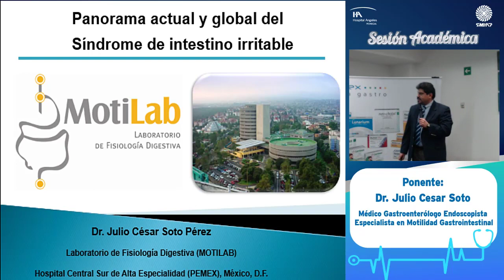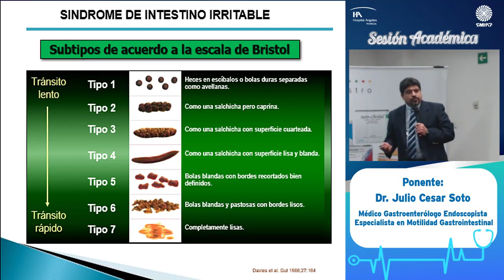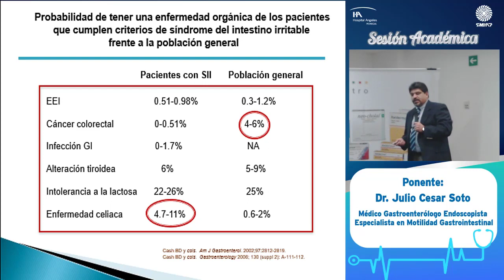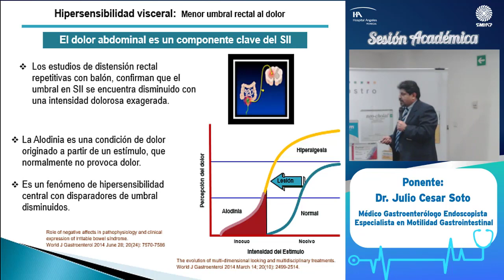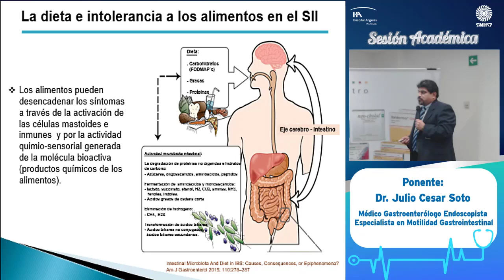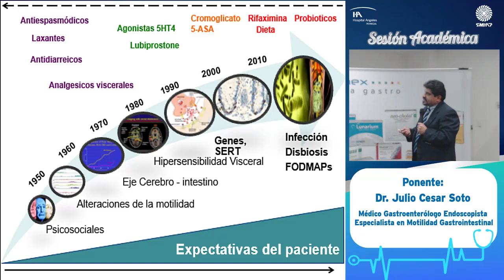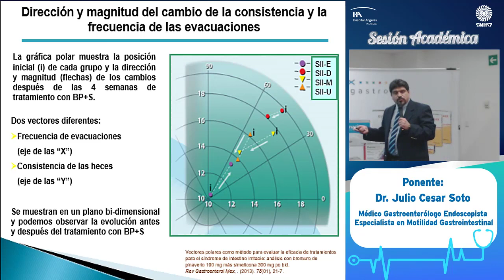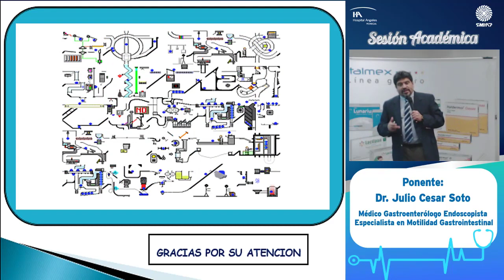Panorama Actual y Global del SII